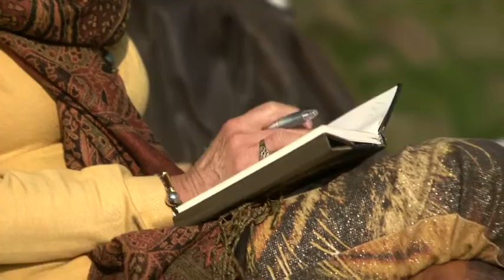Simple Truth_GRANDHotel_Margitsziget2.m4v